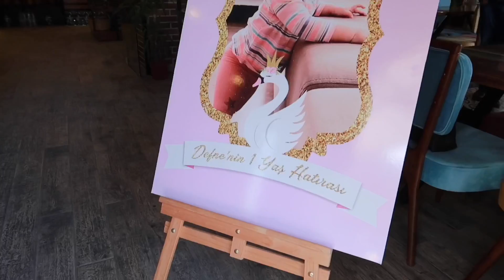BAL TANEMİN 1 YAŞ PARTİSİ 👼🏻🎂 DUYGUSAL ANLAR | YENİ KAHVALTI MEKANIMIZ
Bugün ki  videomda yeğenimiz defne kuşumuzun bir yaş partisi , doğum günü , korkut ata üniversitesi sosyal tesisleri , var. ...  . İyi Seyirler :)

Bu Videolarada Bak ! :)

Selam Tatlımlaaar Kanalıma Hoş Geldiniz  :)
SEVGİYLE KAL :)